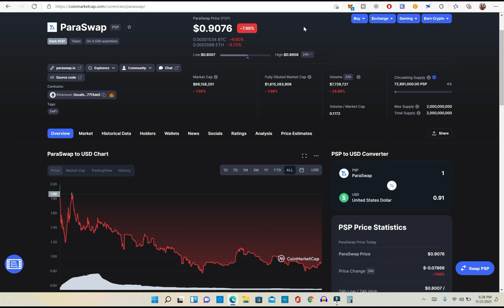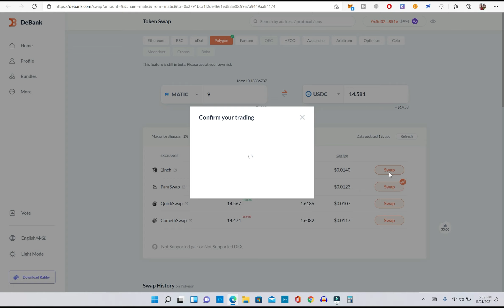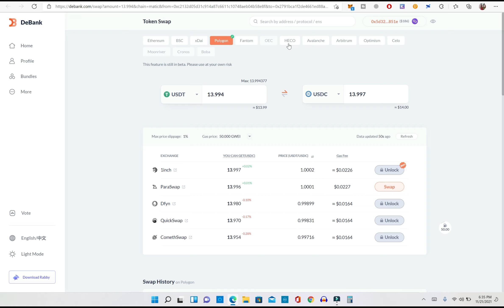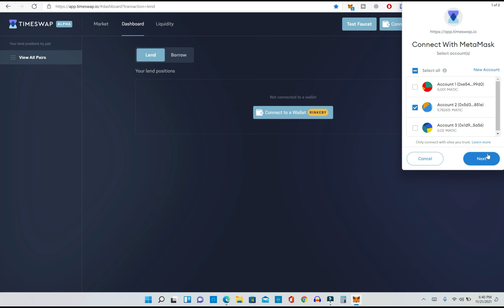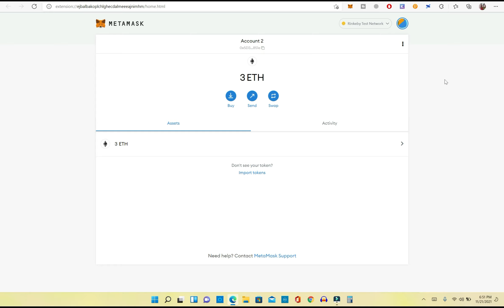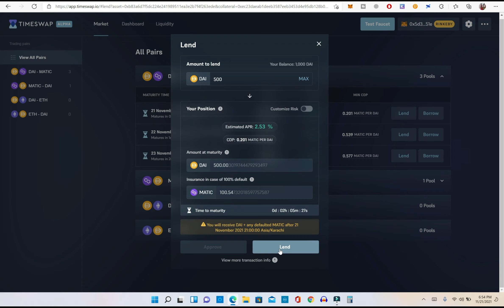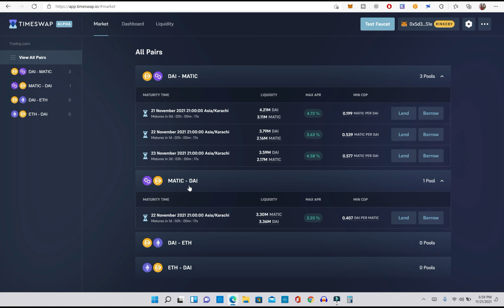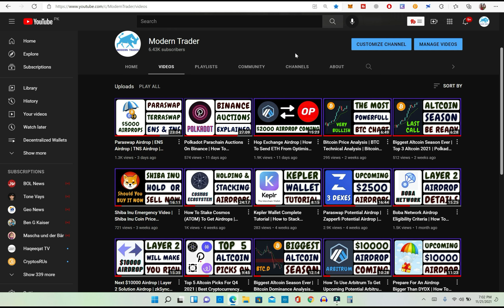Time Swap Airdrop | Matcha Airdrop | De Bank Airdrop | How To Be Eligible For Zapperfi Airdrop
Time Swap Airdrop | Matcha Airdrop | De Bank Airdrop | How To Be Eligible For Upcoming Airdrops

Paraswap Airdrop | ENS Airdrop | TNS Airdrop | Terraswap Airdrop | Bitcoin Flash Crash Analysis

Polkadot Parachain Auctions On Binance | How To Participate Polkadot Parachain Auctions On Binance

Hop Exchange Airdrop | How To Send ETH From Optimism To Arbitrum Using Hop Exchange To Get Airdrop

Next $10000 Airdrop | Layer 2 Solution Airdrop | zkSync Airdrop | How To Use zkSync For Airdrop

Step 1
Use Unisync Test Net

Step 2
Use zkSync Wallet Bridge To Deposit and Transfer funds

Network Details
Network Name
zkSync 2.0 Rinkeby Test Network
New RPC URL
Chain ID
272
Currency Symbol (optional)
ETH
Block Explorer URL (optional)

How To Use Arbitrum To Get Upcoming Potential Arbitrum Airdrop | How To Use Arbitrum Bridge

Step 1
Add Arbitrum Network In To MetaMask

Step 2
Use Arbitrum Bridge To Deposit Ethereum From Main Net To Arbitrum

Step 3
Do Some Transaction On Uniswap Using Arbitrum Chain

Prepare For An Airdrop Bigger Than DYDX |
How To Use Optimistic Chain | Upcoming Optimistic Airdrop

Step 1
Add Optimistic Network In To MetaMask

Step 2
Use Optimistic Bridge To Deposit Ethereum From Main Net To Optimistic

Step 3
Do Some Transaction On Uniswap Using Optimistic Chain

100% Legit !!!
Already Listed on Kucoin & Uniswap !!!
Withdraw Proof !!!
No External Work !!!
Click the Link to Sign-up
You and i both get 25 Presearch Tokens